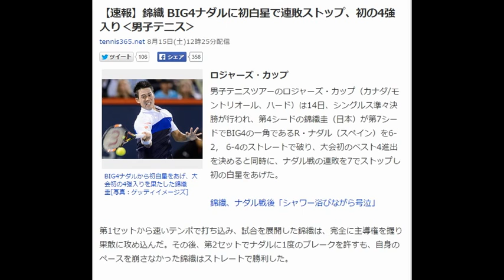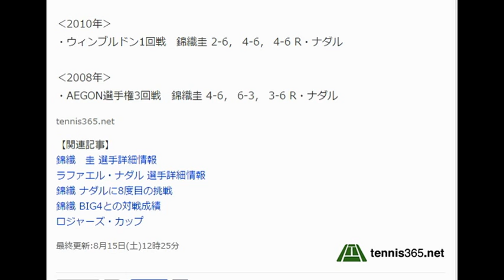錦織圭 BIG4ナダルに初白星 初の4強入り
【速報】錦織 BIG4ナダルに初白星で連敗ストップ、初の4強入り（男子テニス）
tennis365.net 8月15日(土)12時25分配信

男子テニスツアーのロジャーズ・カップ（カナダ/モントリオール、ハード）は14日、シングルス準々決勝が行われ、第4シードの錦織圭（日本）が第7シードでBIG4の一角であるR・ナダル（スペイン）を6-2， 6-4のストレートで破り、大会初のベスト4進出を決めると同時に、ナダル戦の連敗を7でストップし初の白星をあげた。

錦織、ナダル戦後「シャワー浴びながら号泣」

第1セットから速いテンポで打ち込み、試合を展開した錦織は、完全に主導権を握り果敢に攻め込んだ。その後、第2セットでナダルに1度のブレークを許すも、自身のペースを崩さなかった錦織はストレートで勝利した。

錦織とナダルは過去に7度対戦していたが、錦織はナダルに全敗しており、BIG4の中で唯一勝利したことがなかった。しかし、今回は8度目の対戦にして、初めてナダルから勝利した。その他のBIG4ではN・ジョコビッチ（セルビア）とR・フェデラー（スイス）に2勝、A・マレー（英国）に1勝している。

先日行われたシティ・オープンでは今季3度目の優勝、キャリア通算10勝目をあげた。

準決勝で錦織は、第2シードのマレーと第10シードのJW・ツォンガ（フランス）の勝者と対戦する。

一方、錦織に初の敗戦を喫した元世界ランク1位のナダルは、今季3勝をあげているものの、グランドスラムとマスターズ大会無冠とビッグタイトル獲得には至っていない。

過去のロジャーズ・カップでは2005・2008・2013年に優勝しており、今回は今季初のマスターズ大会優勝と大会4度目のタイトル獲得を狙っていたが、準々決勝で錦織に初の敗戦を喫し4強入りとはならなかった。

【錦織圭 vs ラファエル・ナダル　過去の対戦成績】

‹2015年›
・ロジャーズ・カップ準々決勝　錦織圭 6-2， 6-4 R・ナダル

‹2014年›
・ムチュア・マドリッド・オープン決勝　錦織圭 6-2， 4-6， 0-3 RET R・ナダル

‹2014年›
・全豪オープン4回戦　錦織圭 6-7 (3-7)， 5-7， 6-7 (3-7) R・ナダル

‹2013年›
・全仏オープン4回戦　錦織圭 4-6， 1-6， 3-6 R・ナダル

‹2012年›
・ソニー・オープン男子4回戦　錦織圭 4-6， 4-6 R・ナダル

‹2011年›
・ソニー・オープン男子2回戦　錦織圭 4-6， 4-6 R・ナダル

‹2010年›
・ウィンブルドン1回戦　錦織圭 2-6， 4-6， 4-6 R・ナダル

‹2008年›
・AEGON選手権3回戦　錦織圭 4-6， 6-3， 3-6 R・ナダル

tennis365.net